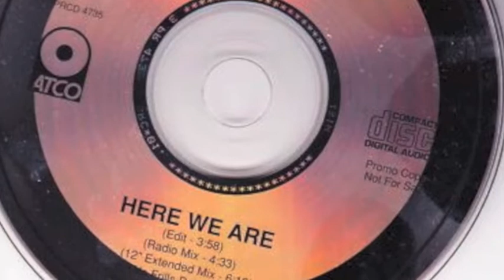Mike Lorello - Music Montage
Mike Lorello is a New York-based producer, keyboardist, composer and mixer.
This is a sample of some of his work.